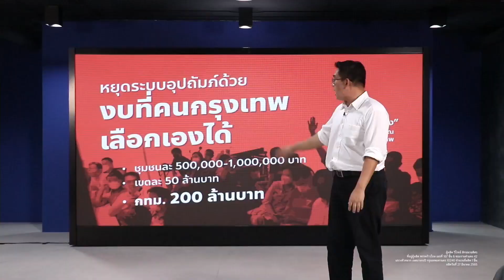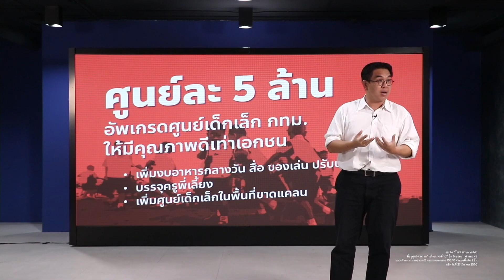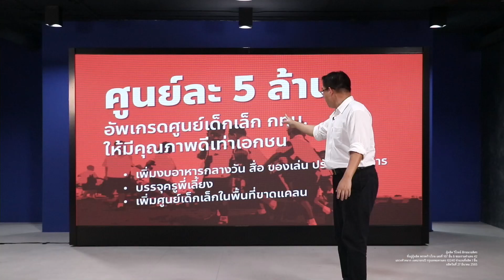วิโรจน์เปิด 12 นโยบาย : "กรุงเทพจะเป็นโดมิโน่ตัวแรกในการประกาศว่าจะไม่ยอมให้ใครถูกขโมยฝันอีก"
วิโรจน์ เปิดตัว 12 นโยบาย "เมืองที่คนเท่ากัน": ไฮไลท์ 12 นโยบายหลัก ตั๋วคนเมือง จ่าย 70 บาท ใข้ได้ 100 บาท วัคซีนฟรี พร้อมสร้างปรากฏการณ์ทวงคืนอำนาจของประชาชน 22 พฤษภาคม 2565 ออกไปกาให้คนเท่ากัน

ผู้ผลิต วิโรจน์ ลักขณาอดิศร
ที่อยู่ผู้ผลิต พรรคก้าวไกล เลขที่ 167 ชั้น 6 ซอยรามคำแหง 42 แขวงหัวหมาก เขตบางกะปิ กรุงเทพมหานคร 10240 จำนวนที่ผลิต 1 ชิ้น
ผลิตตามวันและเวลาที่ปรากฏ